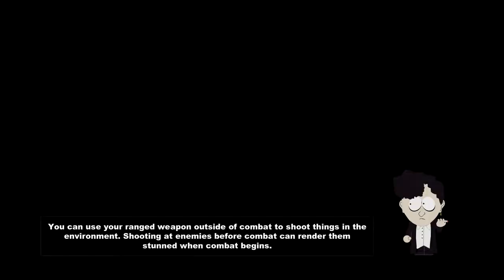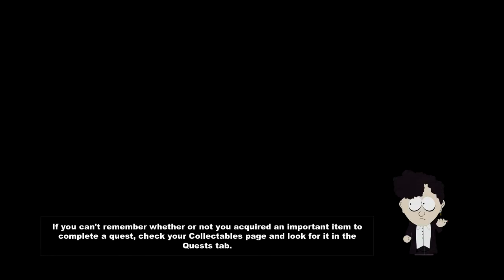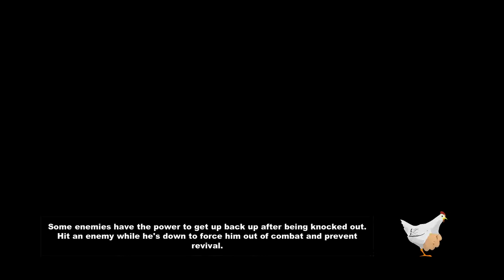Junky Plays - South Park: The Stick of Truth #23 - Off To Canada Land !